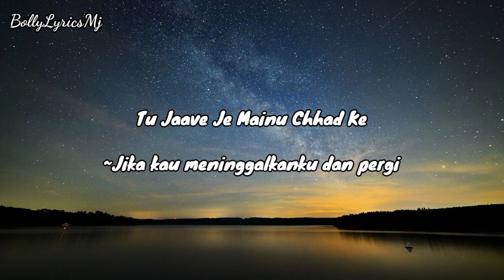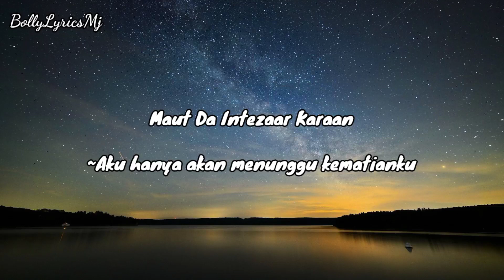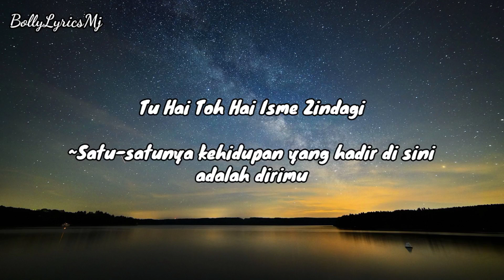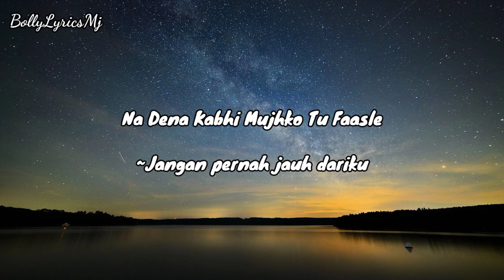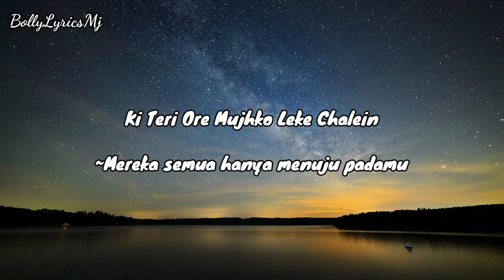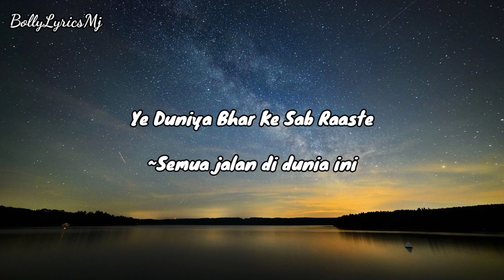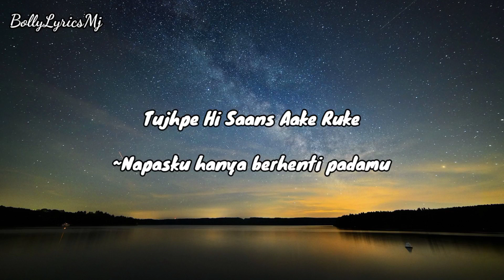Soch Na Sake - Full Audio - Hindi Lyrics - Terjemahan Indonesia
Title Track : Soch Na Sake
Singer : Arijit Singh & Tulsi Kumar
Movie :  Airlift (2016)
Music Label : T-Series

~MJ